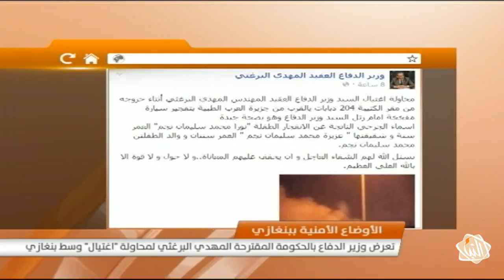موجز أخبار الساعة الـ 13:00 ليوم الخميس 14-07-2016